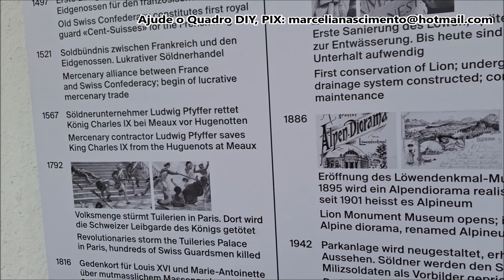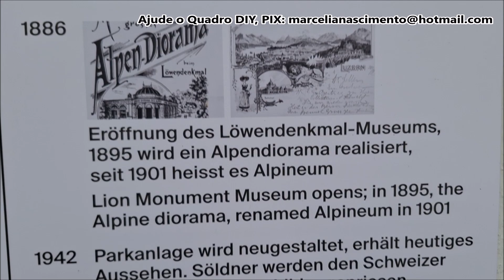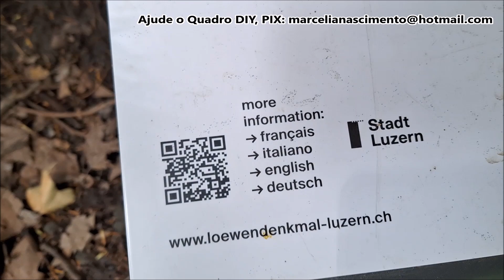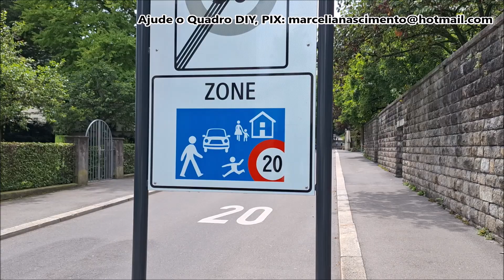#20 SÉRIE, LUZERN, VLOG, SUÍÇA- MN